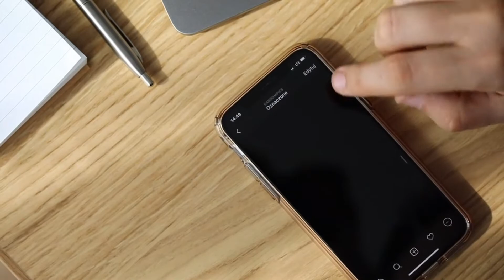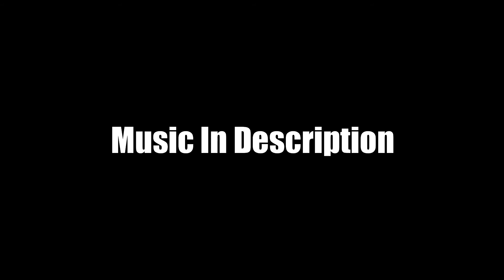Instagram Followers | Order Now - TheAuxGuy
Buy Instagram ,Facebook ,tiktok Followers-Likes-Comments at Very Cheap Rates. 100% Real non Drop.

Music In video : No promise (No lead)